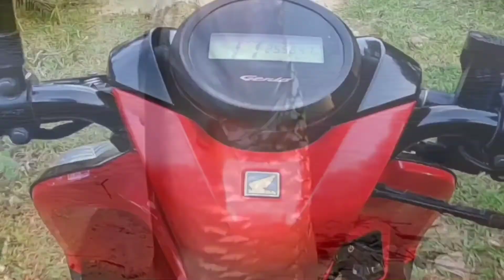DAPAT IKAN LANGKA UNTUK PARA CASTINGER HAMPALA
PERALATAN

JORAN : Daido Emperor 2-6 lbs

Reel : Ryobi 800

Umpan: Macam macam

Senar : PE 1 Relix Nusantara

Leader : ATC 20 lb

CAMERA : GoPro Hero 8 black

Apl editting : PowerDirector

Terimakasih banyak bagi para penonton setia saya semoga selalu diberi kesehatan dan dilimpahkan rizkinya
Aamiin